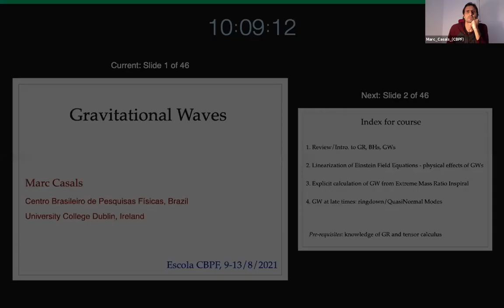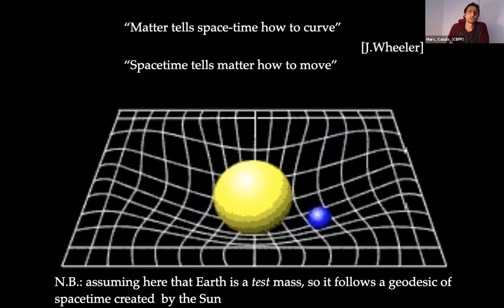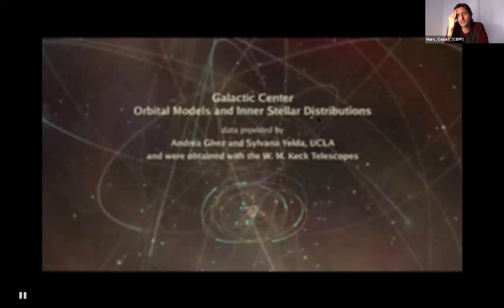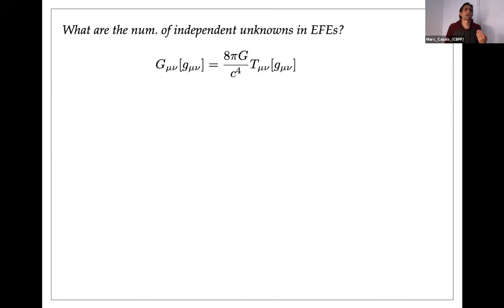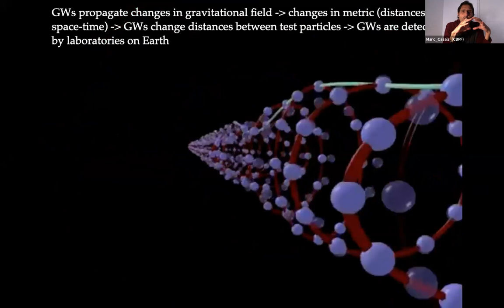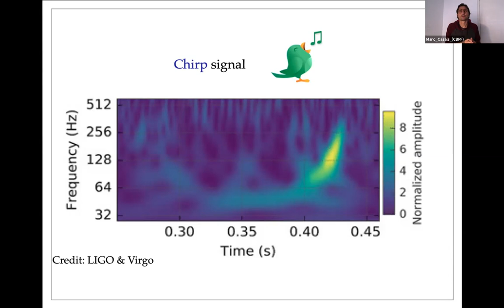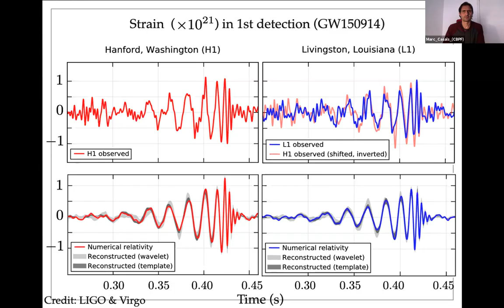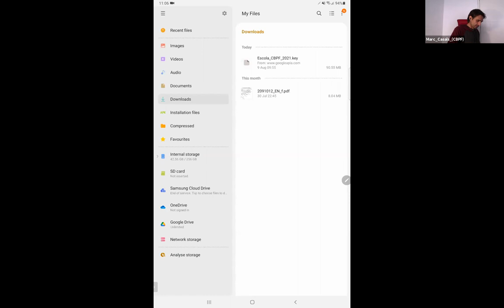D09 SEG Ondas Gravitacionais